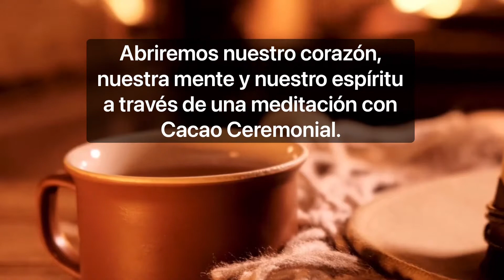Retiro de Meditación y Transformación en Fort White, FL